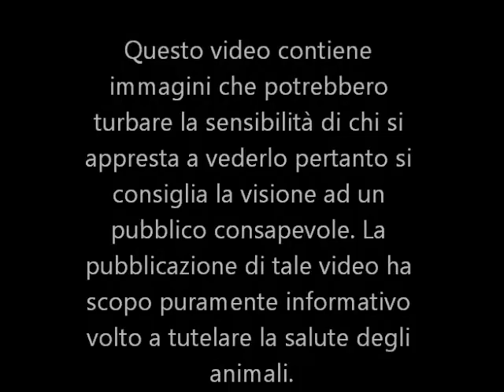Miasi in una cagna di 5 anni.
Le miasi sono infestazioni di tessuti causate da larve di ditteri, sia nell'uomo che negli animali.Gli agenti eziologici appartengono a famiglie dei ditteri,Le mosche sono in particolare attirate da animali feriti, debilitati con scarse difese, vecchi oppure cuccioliparticolarmente suscettibili.Le larve a parassitismo obbligato o talora accidentale, si nutrono dei tessuti viventi o necrotici dell'animale, nelle forme esterne (cutanee, oculari, genitali, ...) o con i liquidi corporei nelle forme organiche interne (intestinali, urinarie, ...).